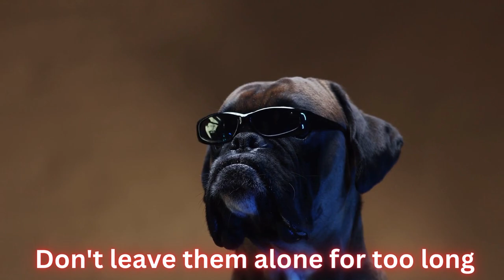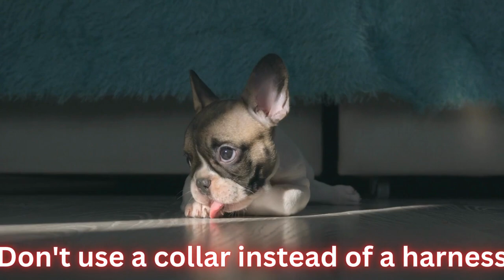8 things you must never do to your pug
In this video, we'll be discussing 8 things you should never do to your pug. Pugs are adorable and loving pets, but there are some things you need to be aware of to keep them healthy and happy. We'll cover everything from feeding habits to exercise routines and grooming techniques, so you can be sure you're taking the best care of your pug. Watch now to learn more!